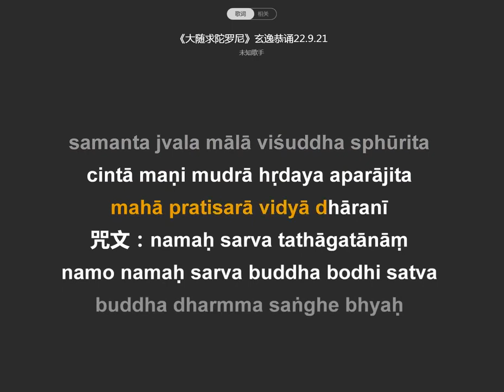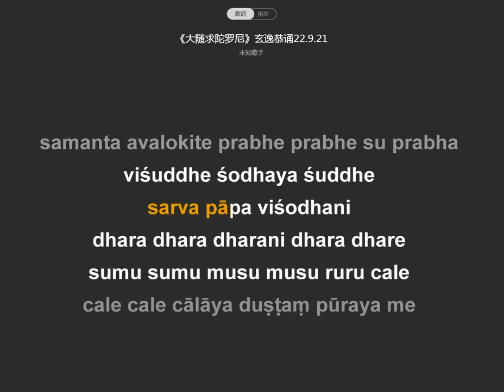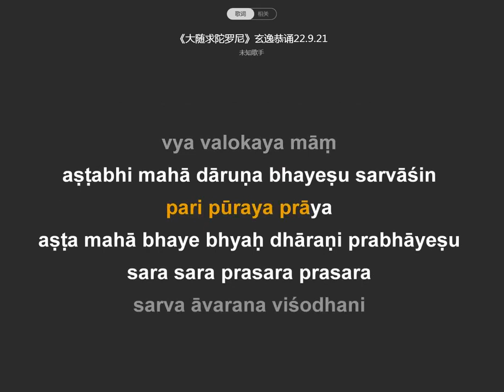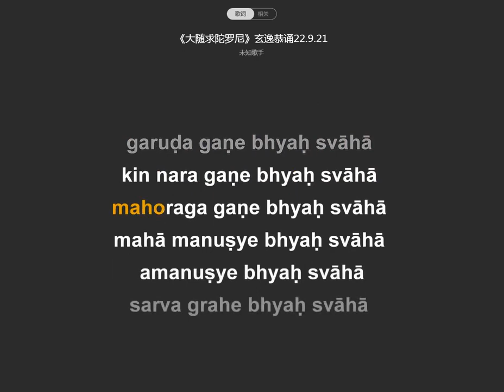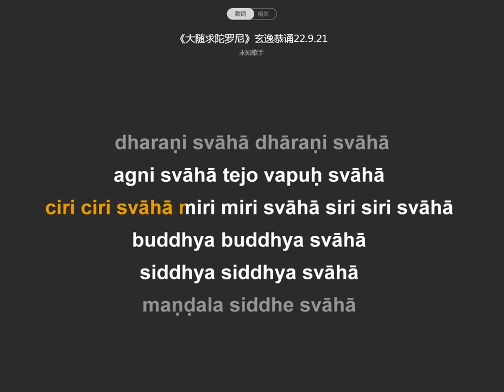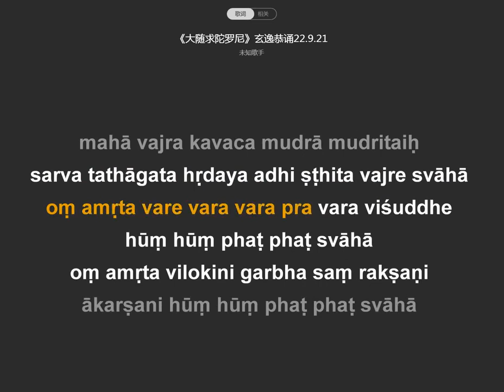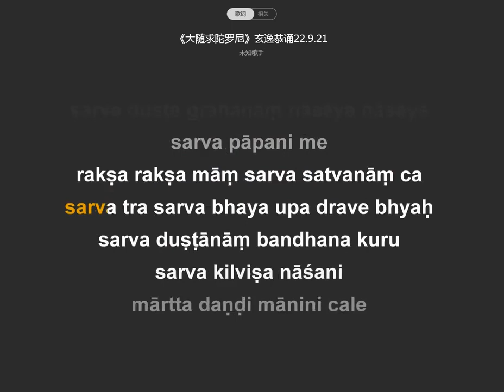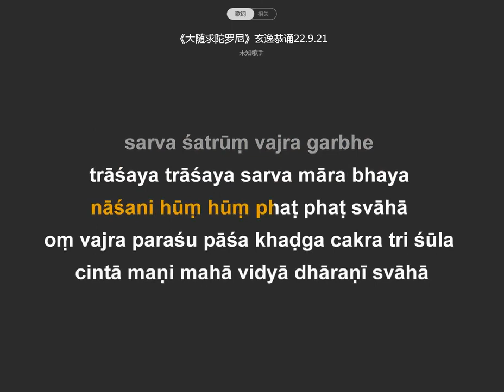大随求陀罗尼、普遍光明清净炽盛如意宝印心无能胜大明王大随求陀罗尼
一切諸咒之王 功德力之大未曾有 能令現世安樂富足  令三惡道速疾離苦得樂 必定花開見彌陀